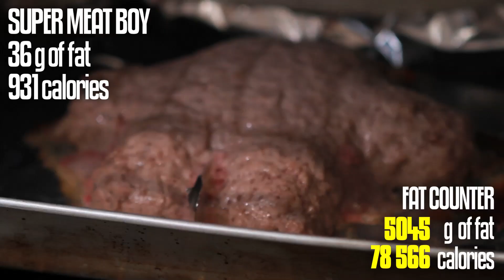Slaughterhouse Christmas Special - Epic Meal Time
A gingerbread house, less gingerbread and more meat.